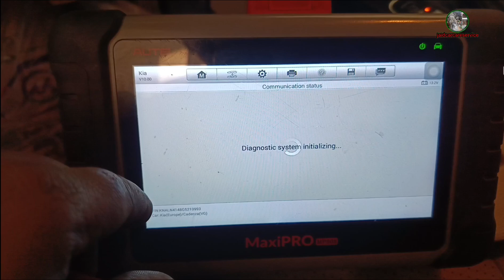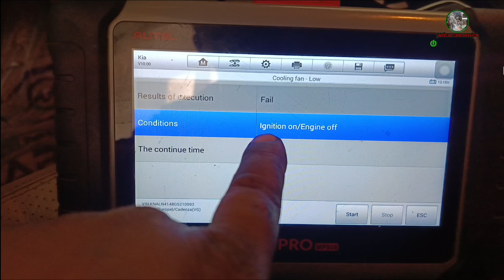how to Kai overheating engine problem radiator fan high speed not working#viralvideo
Assalam walekum friend se gadi Kiya ismein dikkat a rahi thi iska high speed fan chal Nahin raha tha iska Jo fist hai vah kharab Thi usko humne change kiya hai iska fan sahi ho gaya video acche Lage channel like Karen subscribe Karen